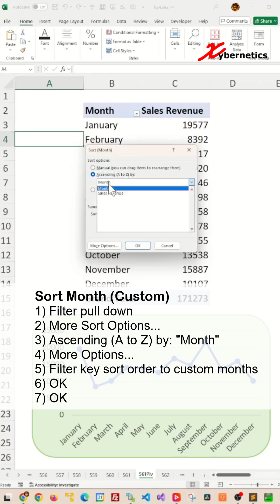Custom Sorting months in Pivot Table - Excel Tips and Tricks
Discover how you can custom sort months in pivot table

Here are the steps outlined in my video.

Add Custom Month List
1) File ~ Options
2) Advanced
3) In General group, click on "Edit Custom Lists..".
4) NEW LIST
5) Add custom month order.
6) OK
7) OK

Sort Month
1) Filter pull down
2) More Sort Options...
3) Ascending (A to Z) by: "Month"
4) More Options...
5) Filter key sort order to custom months
6) OK
7) OK